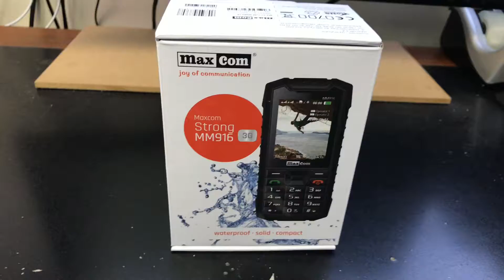MAXCOM STRONG MM916 DUAL SIM Unboxing Video – in Stock at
Here is a video of the MAXCOM STRONG MM916 DUAL SIM from Overseas Electronics in Chicago!!!

SPECS:
GSM frequencies :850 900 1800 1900
Standard UMTS :900 2100
Type :Bar (classic)
Waterproofness & dust-resistance :IP67
Dimensions (W x H x D) :128,00 x 60,00 x 15,00 mm
Weight :124,00 g
Main display :Color / TFT
240 x 320 px (2.40") 167 ppi
Talk time (max.) :2G: 360 min. (6,0 h)
Stand-by (max.) :2G: 240 h. (10,0 days)
Standard battery :Li-Ion 1400 mAh
Phonebook memory :500 places
Internal memory :
Memory cards :
microSD, microSDHC (up to 32 GB)
DualSIM